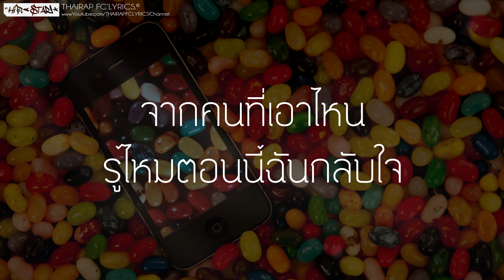หมากฝรั่ง - LASTKEEP (Prod. BoungG) (เนื้อเพลง)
: : : เนื้อเพลง : : :
*จะมีโอกาศบ้างไหมที่เธอจะให้ฉันกลับไป
มันทรมาณรู้ไหมที่ได้เห็นเธออยู่กับใคร

จากคนที่เอาไหนรู้ไหมตอนนี้ฉันกลับใจ

ให้โอกาศกับฉันอีกครั้งให้ฉันคนนี้ได้กลับไป เห้ออออ

ในเมื่อก่อนในตอนที่เราคบกัน ฉันพูดเรื่องโกหกออกมาอยู่เป็นล้านคำ

จนเธอเริ่มไม่เชื่อใจ จนเธอเริ่มไม่สนใจ ในตอนที่เธอจะไปฉันก็ยังยื้อเธอไว้

ในตอนนี้ในตอนที่ฉันไม่มีเธอ จะบอกว่าฉันคิดถึง และยังคงรักเธอเสมอ

เวลาที่ผ่านไปฉันไม่อยากให้มันเป็นภาพเบลอ กลับมาได้ไหมฉันขอเพียงเธอ

มีเพียงเธอที่อยู่ในความทรงจำ ไม่อาจจะลบได้ภาพของเธอคนนั้น

ขอเพียงเธอให้โอกาศฉันสักครั้ง ถ้าเธอ นั้นไม่รักกันแล้ว

ฉันก็จะทำให้เธอนั้นกลับมารักกัน

RAP

ไม่อาจจะลบได้ภาพเธอที่อยู่ในความทรงจำ
คำพูดว่าคิดถึงเสมออยากบอกกับเธอในทุกๆวัน

ยังจำมันได้ไหมในตอนที่เรายังคบกัน
ทั้งฉันเเละเธอมีความสุขตอนนี้มันจุกเพราะเธอลืมมัน

มีเพียงฉันในตอนนี้ที่ยังอาวรณ์
ฉันเลยเขียนเพลงสะกดออกมาเป็นกาพย์กลอน

ไม่ ว่า จะ คืน ไหน ฉันก็ดูรูปเธอก่อนเข้านอน
เธอบอกว่าจะไม่กลับมาคำพูดคำนั้นฉันหวังว่ามันจะสั่นคลอน

ในทุกตอนในก่อนนอน ฉันก็ยังเฝ้ารอเธอ

ในทุกคืนแม้กล้ำกลืน ฉันก็ยังเฝ้ารอเจอ

รอวันที่เธอนั้นจะกลับมาหากัน

ตัวฉันคนนี้รอวันที่เธอนั้นจะกลับมารักกัน